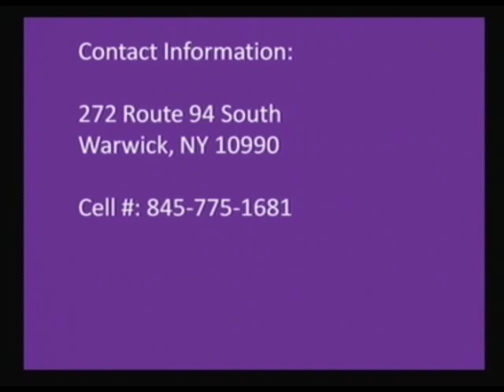Brian Sokolow Highlights.mpg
Brian Sokolow
DL
Warwick High School
Warwick, NY